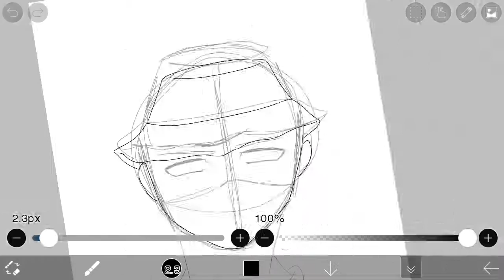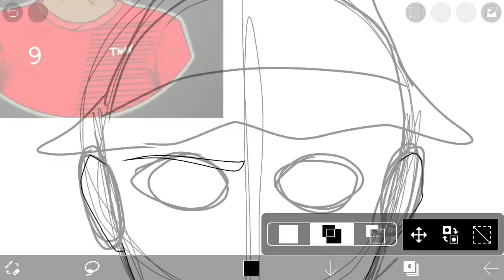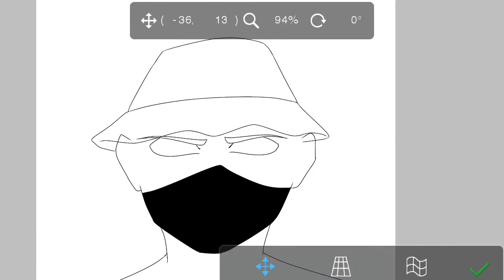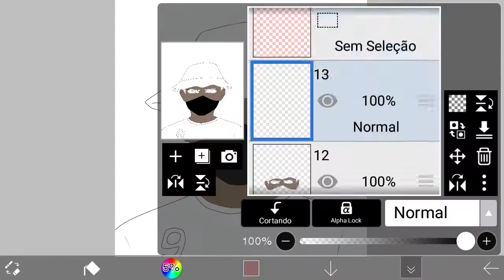REDESENHANDO DESENHO DE INSCRITO #6